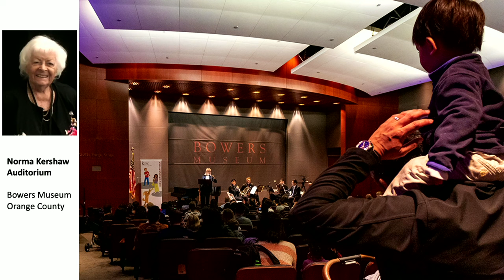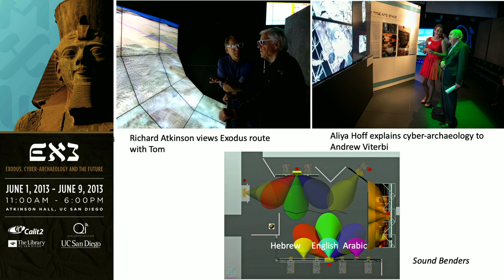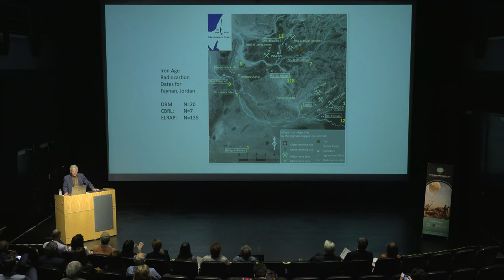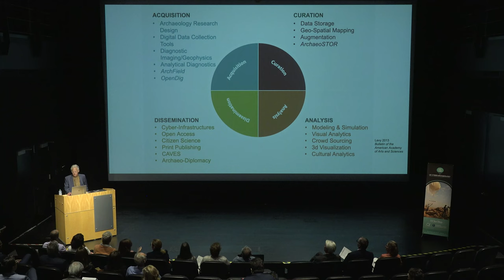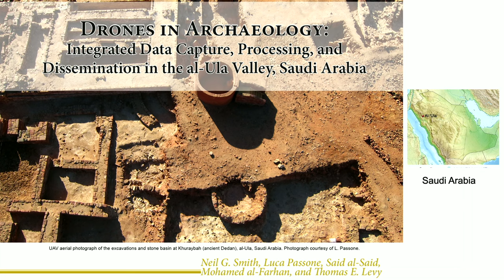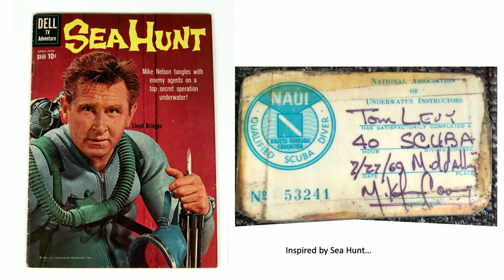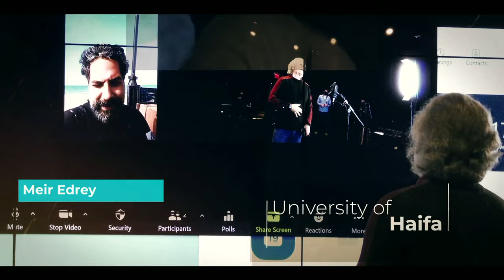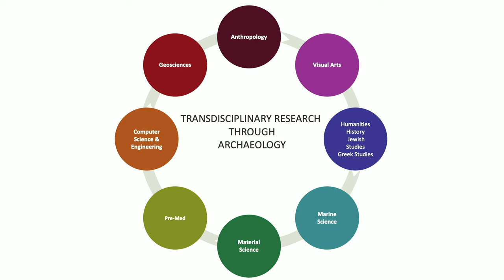Kershaw Endowment for Cyber-Archaeology in the Eastern Mediterranean at UC San Diego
Qualcomm Institute Director Ramesh Rao and Center for Cyber-Archaeology & Sustainability Director Thomas Levy cordially invite you to an event to celebrate the Kershaw Endowment for Cyber-Archaeology in the Eastern Mediterranean at UC San Diego

Atkinson Hall | Qualcomm Institute

Join us for an exciting afternoon of programming including featured speakers, and interactive cyber-archaeology demos.